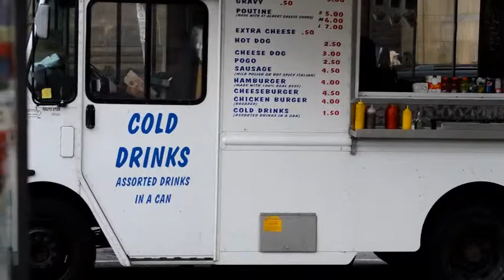Du Lich Canada 2014 Part Two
Visiting Thousand Island , Ottawa and Montreal with my wife on 9/2014